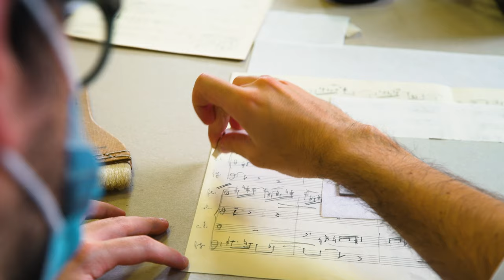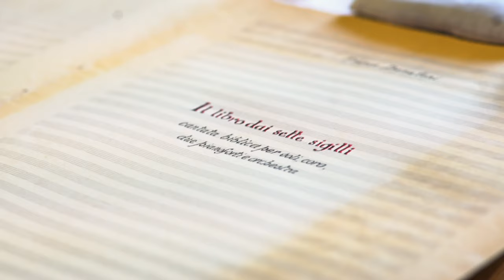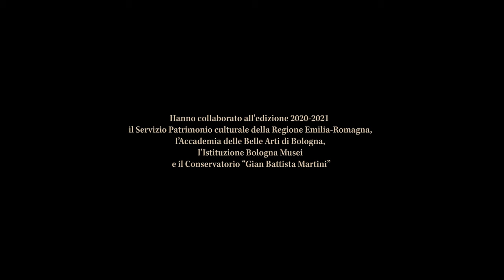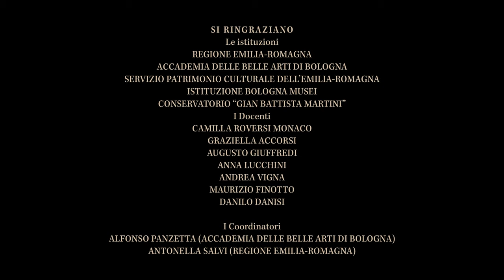Terzo Movimento: video diario del progetto (2020/2021)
Il video, realizzato dal Corso di Linguaggi del Cinema e dell’Audiovisivo dell’Accademia Belle Arti di Bologna, illustra il progetto di recupero e valorizzazione di patrimoni culturali attraverso progetti formativi